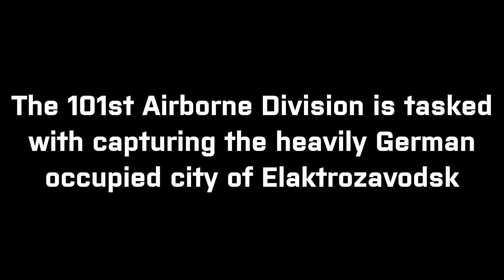Arma 3 - ΣSG - [Theme Week] Operation Spade